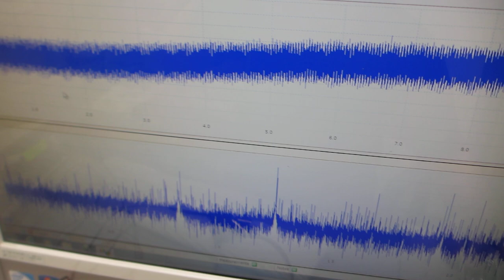オリジナル超音波プローブの送受信テスト（超音波システム研究所）